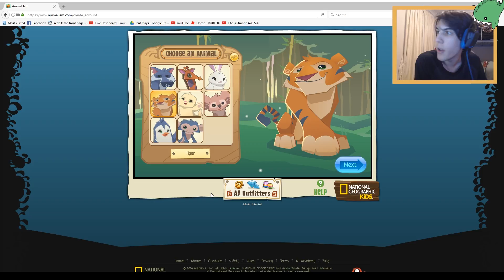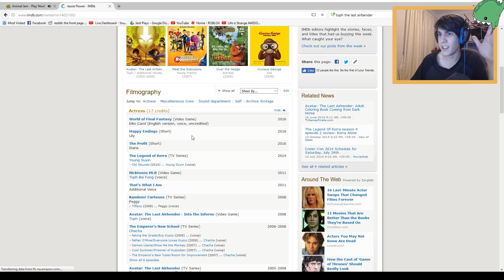COOLEST ANIMAL EVER! | Animal Jam